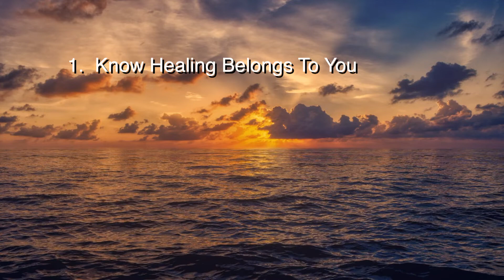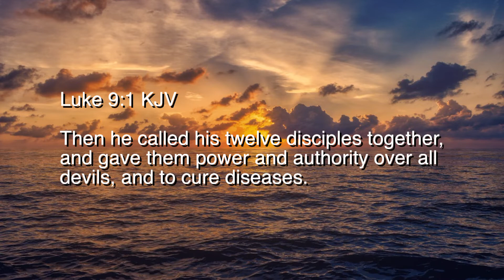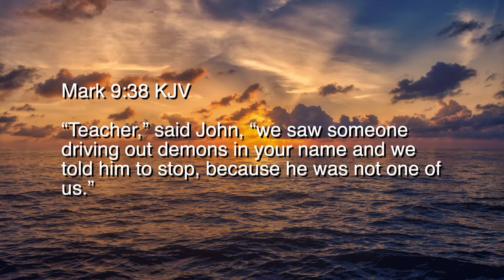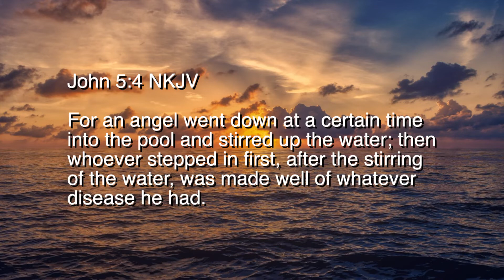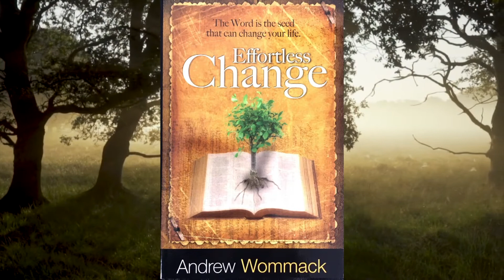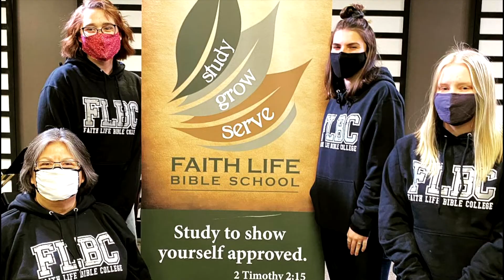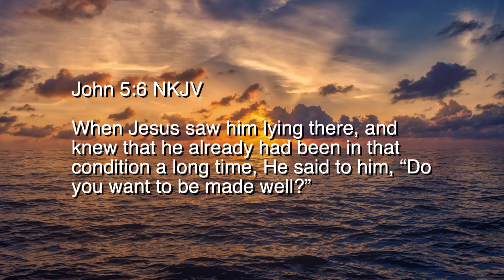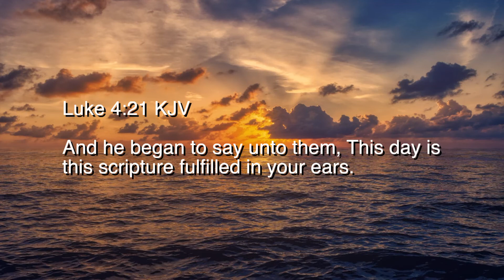SA 35 22 How To Receive Your Healing